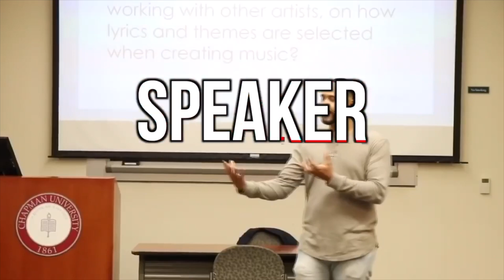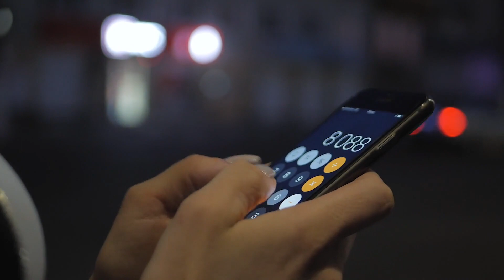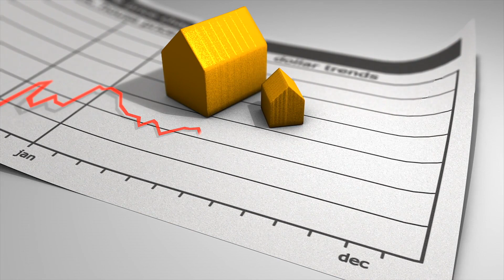Why I Stopped Selling EXCLUSIVE BEATS